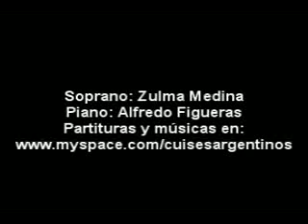Nana y Sevillanas Alfredo Figueras Salón Serbol Canto y piano